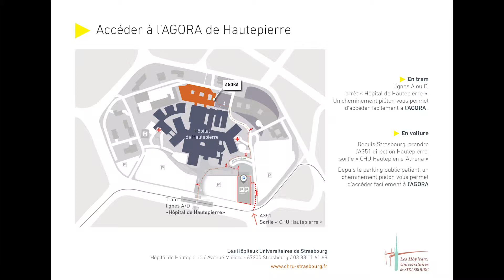Accès agora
Chemin d'accès piéton à l'espace Agora de l'hôpital de Hautpierre depuis la dépose-minute.